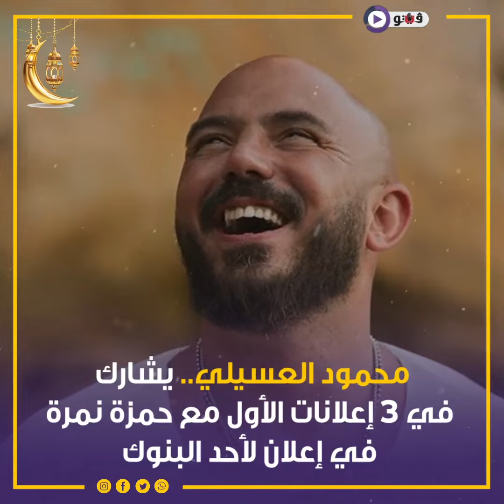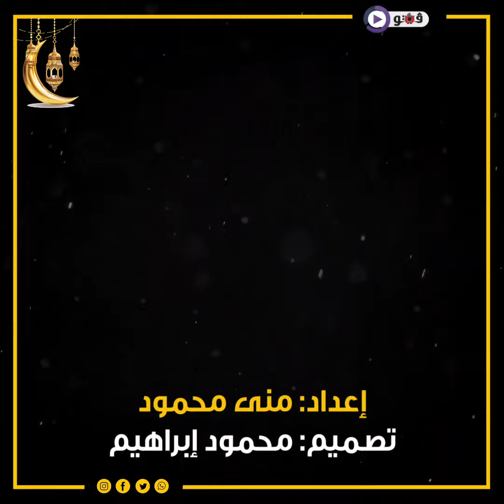المطربون يستحوذون على إعلانات رمضان ٢٠٢٣